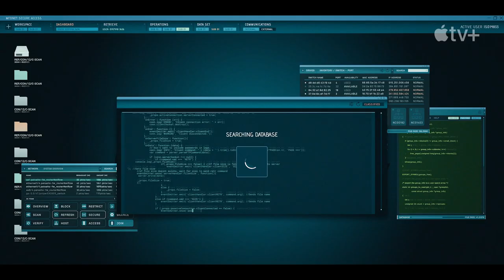LIAISON Official Trailer (2023)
First movie trailer for Liaison starring Eva Green, Vincent Cassel.